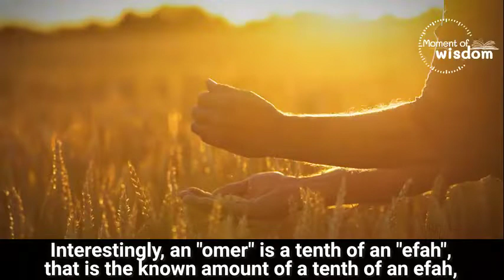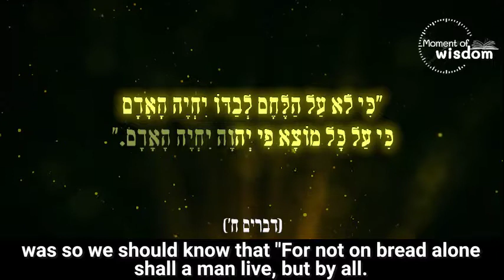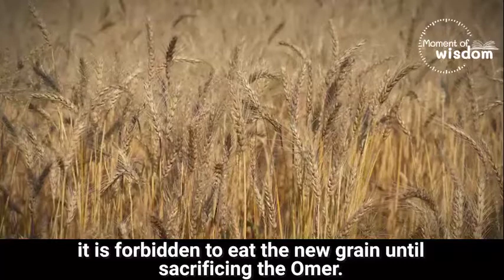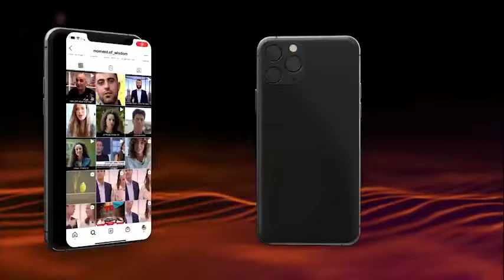And You Give Life to All - The Counting of the Omer I Rabbi Shmuel Eliyahu | Nisan 5781